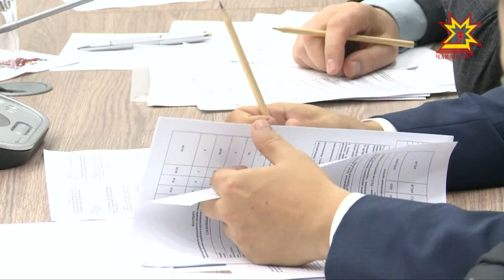Проекты в области агропромышленного комплекса, экологии, здравоохранения и туризма.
Проекты в области агропромышленного комплекса, экологии, здравоохранения, туризма обсудили на заседании Совета под председательством премьер-министра чувашского правительства Ивана Моторина. Часть программ уже работает, часть — предстоит запустить в ближайшее время.